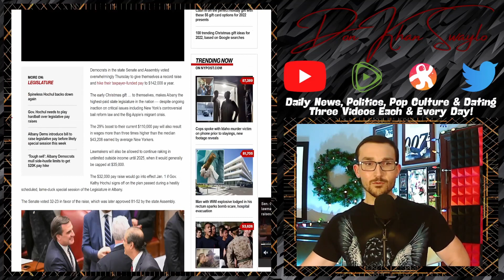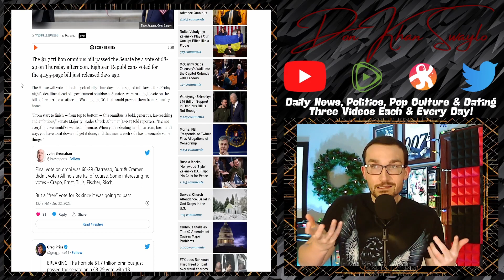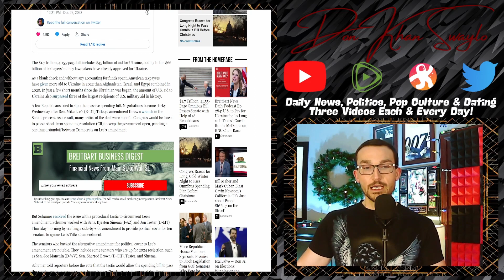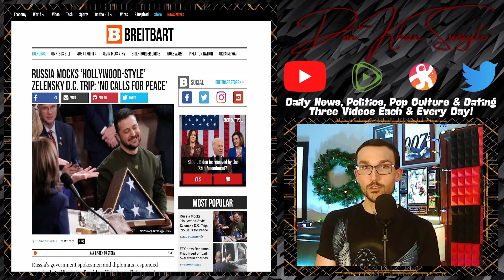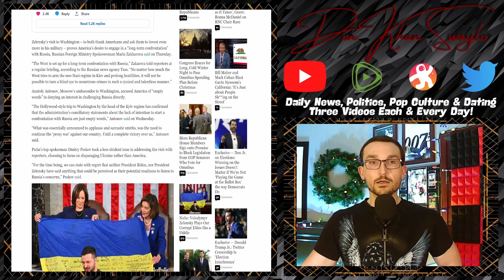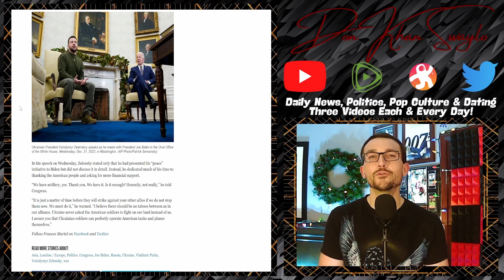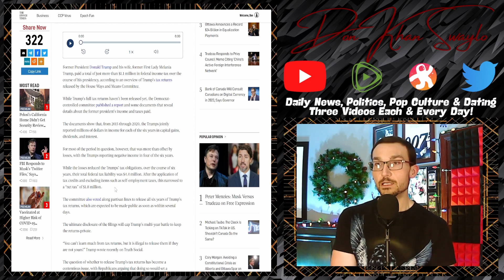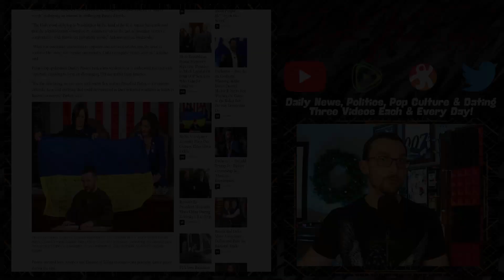Ukraine Getting Their Cash From the US Taxpayers! Trump Taxes REVEALED & Are Unremarkable...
Good news everyone, the Politicians will be able to spend Christmas at home with their family! They have decided how they are going to allocate your money for the year by passing the $1.7 Trillion Omnibus Spending Bill. At least they are taking up the important issues like scraping Title 42 and paying off Ukraine. You know, what Americans really want. Russia is literally laughing in their faces.

But hey, how about some red meat? Trump's taxes are in and... well... brother paid his bills.